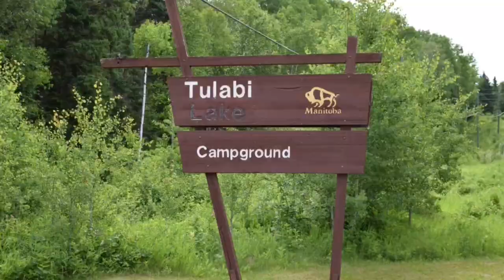매니토바 노피밍 주립공원(Nopiming Provincial Park) - 툴라비 폭포(Tulabi Falls)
매니토바주의 노피밍 주립공원(Nopiming Provincial Park) - 툴라비 폭포(Tulabi Falls)
방문: 2018년 7월초